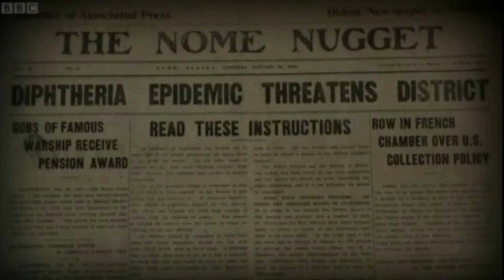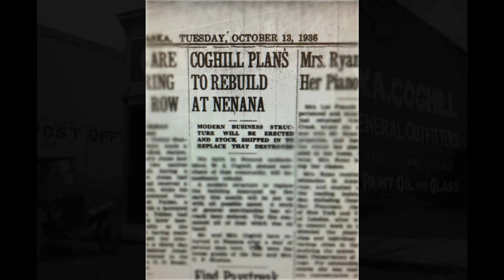Nenana Alaska - HGTV Hometown Takeover Submission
Nenana Alaska is a town full of rich culture and history, big vision, limitless potential, beautiful scenery and some of the best people you’ll meet.